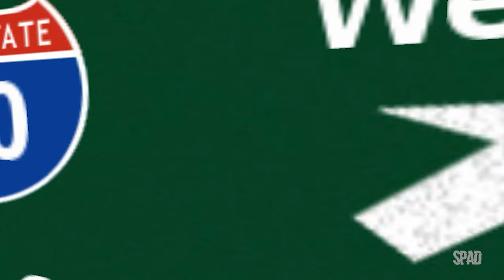18 WHEELS OF STEEL: Across America (Chicago x Seattle)(Gameplay) #26